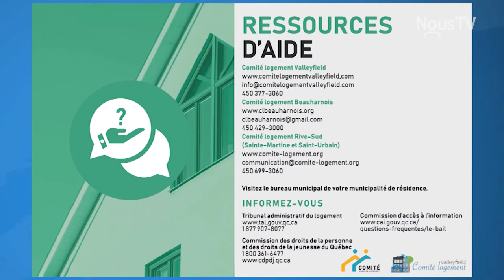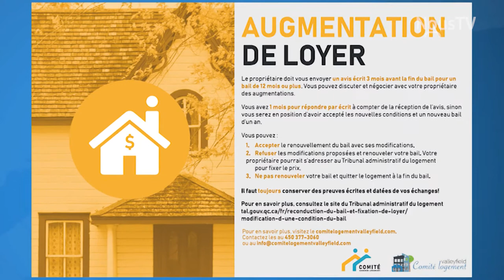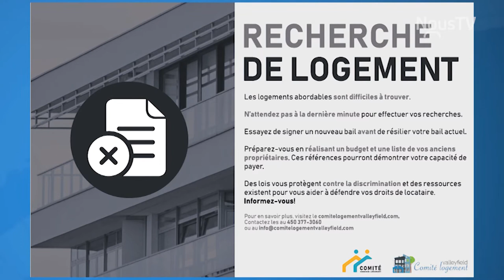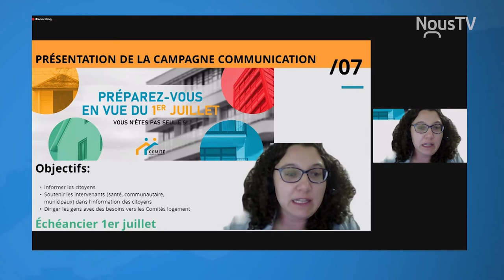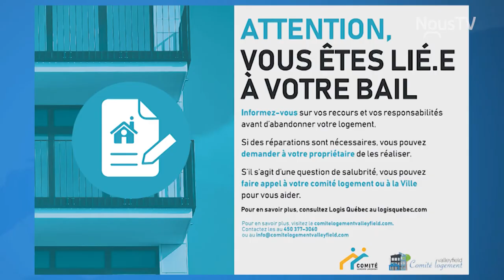Connecté Valleyfield - Le Comité Urgence Logement en mode solutions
Afin d’outiller les citoyens et les intervenants dans cette période de renouvellement de bail et d’augmentation de loyer, le Comité Urgence Logement a créé une campagne de communication.